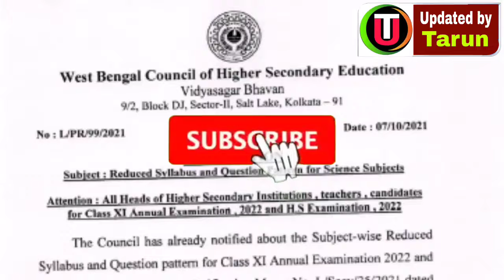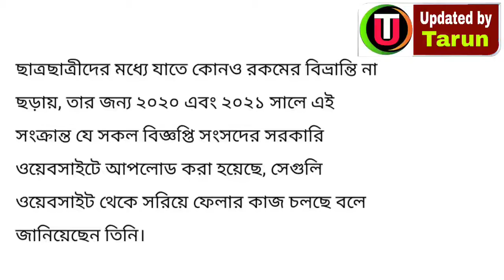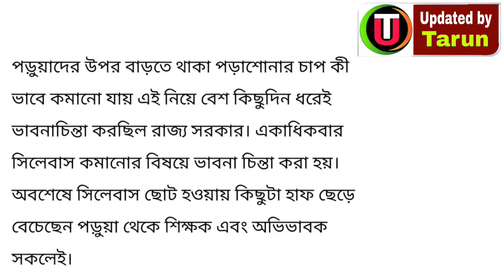আবার উচ্চমাধ্যমিক ও একাদশের সিলেবাস পরিবর্তন করা হল- নতুন প্রশ্নের ধরন নিয়ে বিস্তারিত আলোচনা